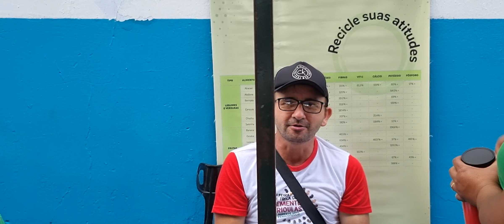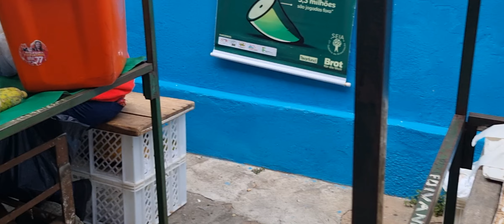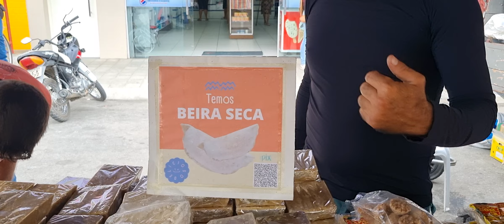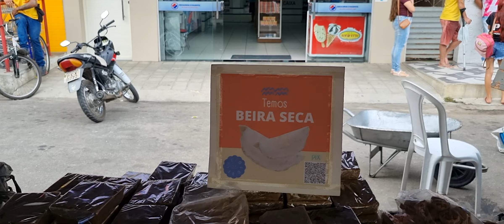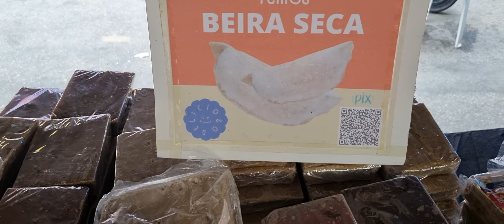Feira Livre De São José Do Egito PE